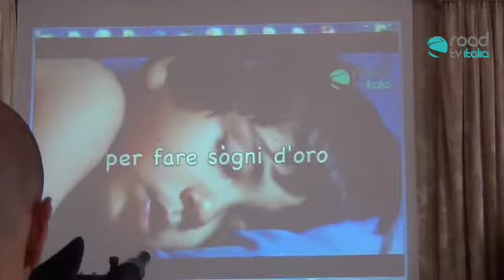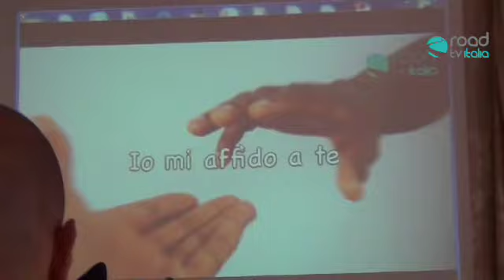Conferenza stampa sullo spot sull'affido familiare con Riccardo Polizzy Carbonelli. Road Tv Italia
Conferenza stampa dell'assessore Giuseppina Tommasielli per la presentazione dello spot sull'Affido familiare promosso dal Comune di Napoli, prodotto da Road Tv Italia, con l'amichevole e straordinaria partecipazione di Riccardo Polizzy Carbonelli.
Lo spot andrà in onda in tutte le strutture di Metronapoli e su alcuni canali televisivi della campania.